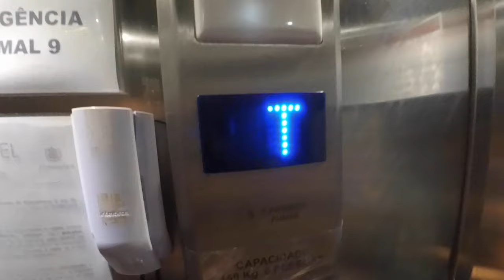Haha Nomads, Maragogi | Φυσικές πισίνες και η παραλία του Αντώνη 🌎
Depois de Tamandaré, o próximo destino foi Maragogi. Chegamos um pouco tarde, mas tivemos a chance de fazer um passeio de lancha com o melhor marinheiro, Andriano! Neste passeio vimos as piscinas naturais de Maragogi, um lugar incrivelmente lindo. A proxima parada seria no famoso Caminho de Moisés mas no final não conseguimos ver esse parte porque o nível da água subiu e cobriu o caminho. A terceira parada foi na praia de Antunes, uma praia de águas transparentes e quentinhas, um verdadeiro caribe brasileiro.

Nós faríamos um passeio de buggy também mas uma chuva grande começou e mudamos planos.

Proxima parada: Maceió